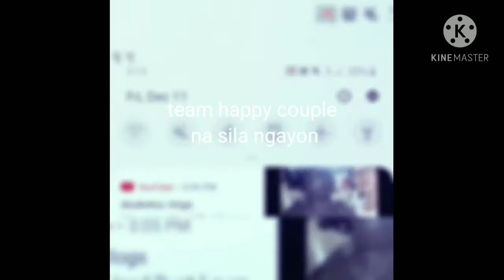ZAINAB HARAKE BIG REVEALED BUNTIS NA